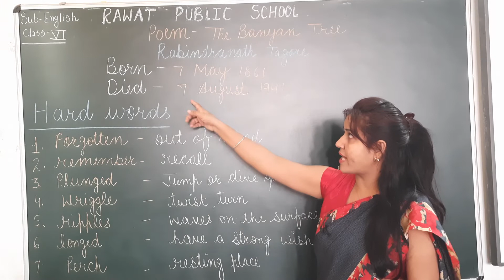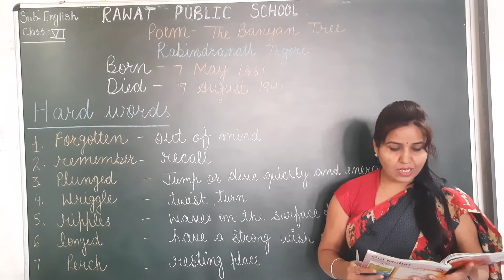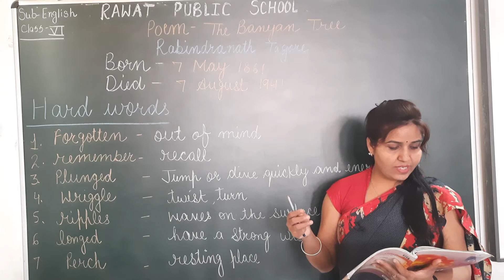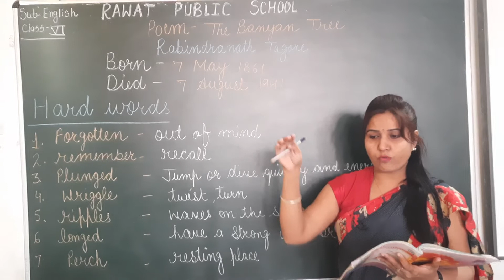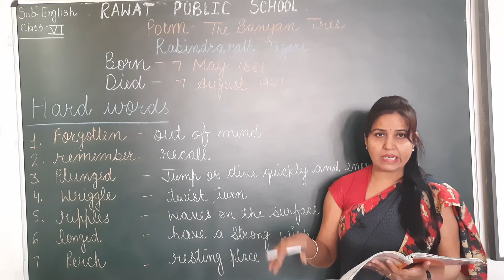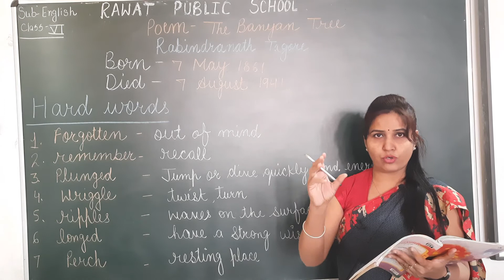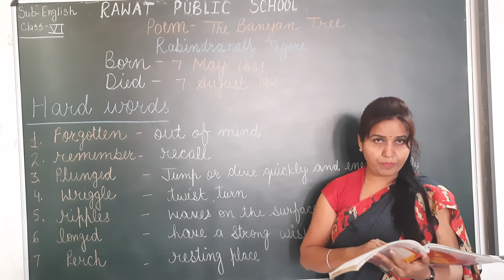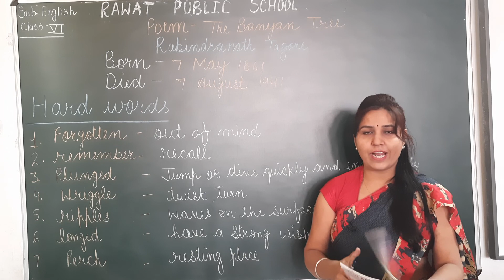Class 6 Poem ( The Banyan Tree) English